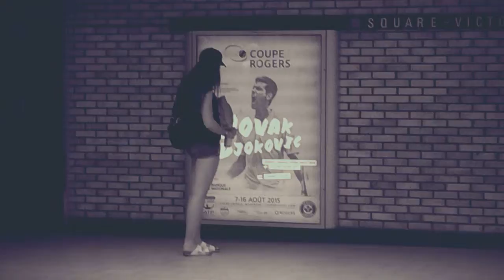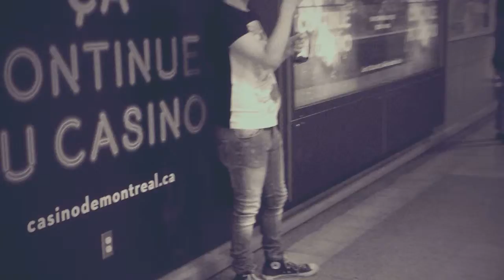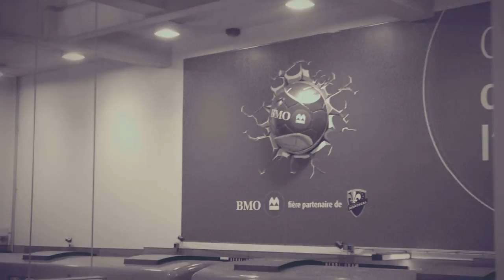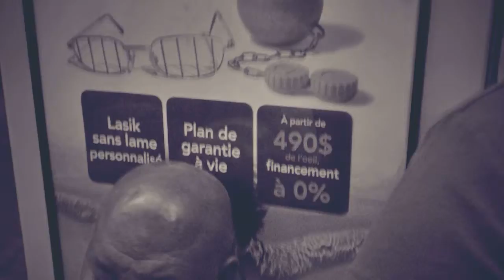Montreal people (summer 2015)